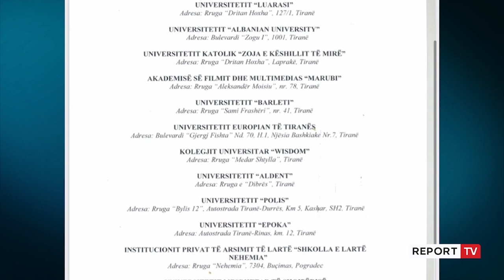Report TV -Evis Kushi kërkoi mësim në auditor për vitet e para, Ministria e Shëndetësisë nuk pranon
Kërkesa e Ministrisë së Arsimit për zhvillimin e mësimit në auditore për studentët e viteve të para në Universitete nuk u pranua nga Ministria e Shëndetësisë.

Në përgjigje të saj, Ministria e Shëndetësisë thotë se universitetet janë vatra të larta të infektimit, ndaj dhe prezenca e studentëve të viteve të para është e pamundur.